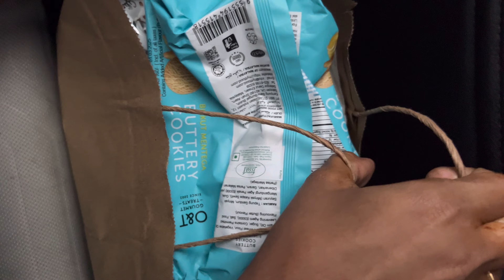మా వారికి నా మీద కోపం వచ్చింది 😥 // kids snacks // shopping // Nandy Telugu vlogs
Hello friends,

Thanks
Nanditha